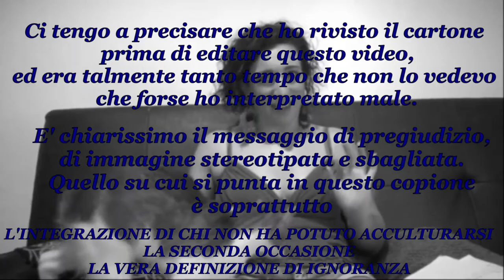13 CARTONI PER L'INTEGRAZIONE DEL "DIVERSO"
Se volete saperne di più sui film d'animazione nominati ecco qua sotto le schede IMDB:
We're back! Quattro dinosauri a New York

Siete d'accordo su quanto ho detto? Pensate ci siano altri film d'animazione che hanno lo stesso tema?